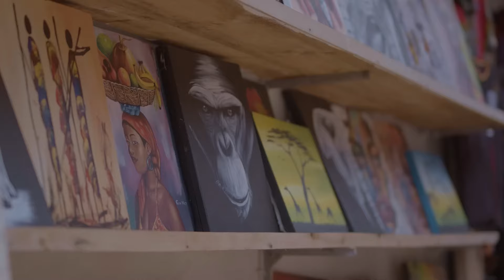Elle a osé me dire ça